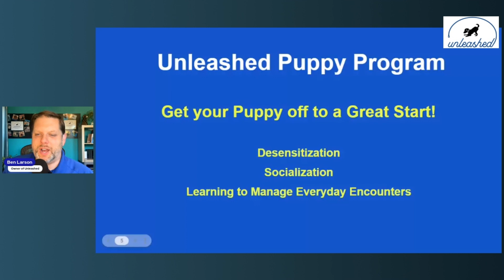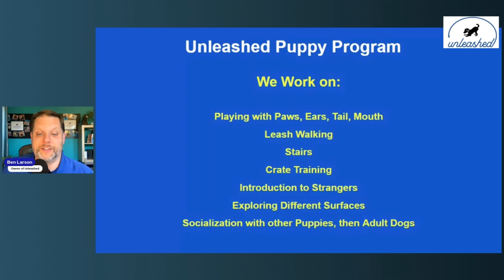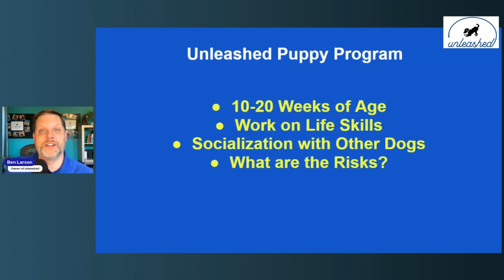Puppy Program - What You Need to Know!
The Unleashed Puppy Program gives puppies a wonderful head-start in their lives!  We help puppies to become desensitized to everyday things they will see in their lives, like meeting strangers, crate training, encountering common loud noises, leash walking, and baths.  We also socialize puppies with other puppies and adult dogs so that they can develop healthy play for their lives.  In this video, we describe the basics of the Puppy Program at Unleashed and how it works.